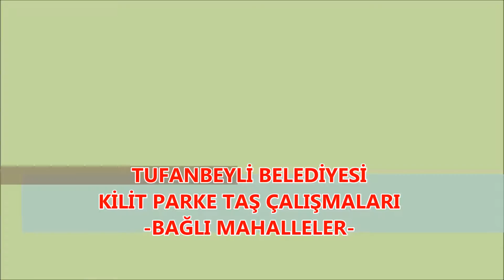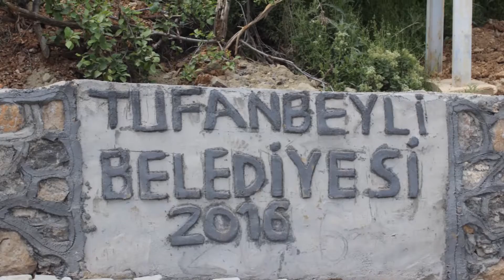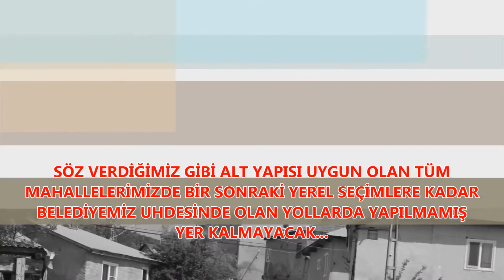TUFANBEYLİ BELEDİYESİ BAĞLI MAHALLELERDEKİ PARKE TAŞ ÇALIŞMALARI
Tufanbeyli Belediyesinin bağlı mahallelerde yapmış olduğu kilitli parke taş çalışmalarından bazıları...